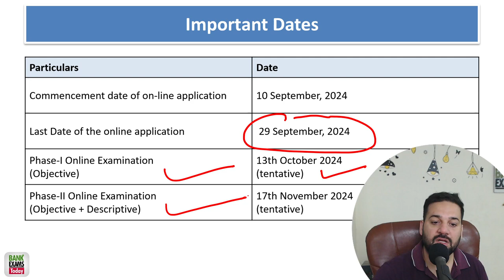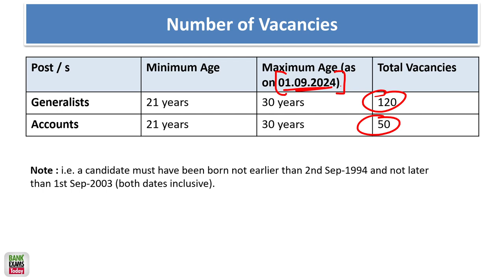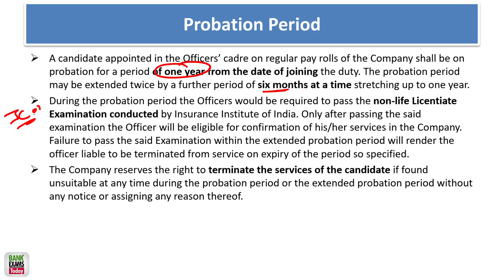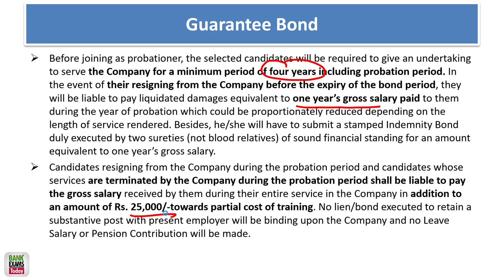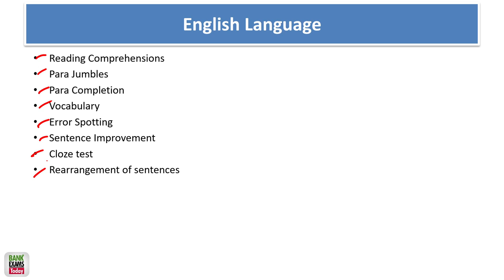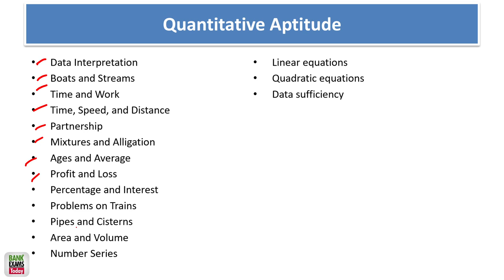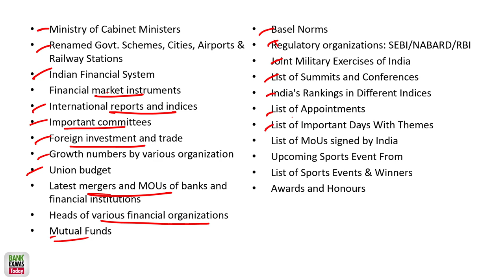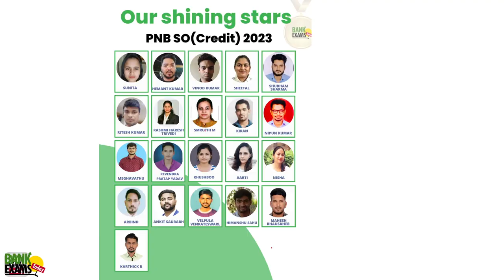NIACL 2024 Recruitment Notification Explained – Scale I Generalist & Accounts Officer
📢 Exciting news! In this video, I break down the NIACL 2024 Recruitment Notification for both Scale I Generalist Officers and Specialist Officers. Whether you're aspiring to be a part of New India Assurance, this video has all the details you need!